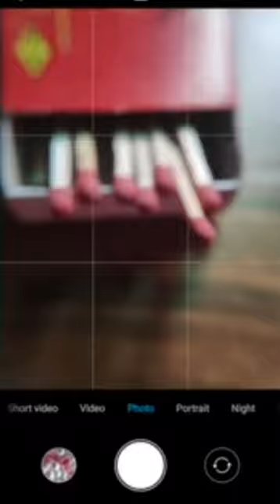माचिस की फोटो🔥Machis ki photo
without lens photography tips &tricks
without lens photography
nature photography at home tips& tricks

2 matchbox trick,
2 matchbox magic trick,
1 matchstick box craft,
matchstick box crafting,
magic photo 3,
match photo 3ds max,
3 matchbox crafts,
how to make things with matchsticks,
magic photo 4,
4 matchbox crafts,
magic photo 5,
magic photo 7,
8 matchstick shape